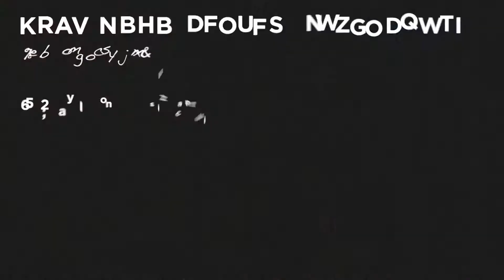Technique of the week #29 - Vous êtes assis(e) et qqn vous agresse...- KML "by kickyoufit"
Black Belts Marc Stoltz and his partner Jennifer Carat have founded Krav Maga Luxembourg in 2009.

We offer a wide range of classes for kids (starting at 4 years), teens and adults such as: Krav Maga, Fitness Kickboxing (aka Bagclass), TRX®, Functional Training, Bodypump®, Fit to fight®.

or come by and try a class
Krav Maga Center Luxembourg "by kickyoufit"
107, route de Luxembourg
L-7241 Bereldange